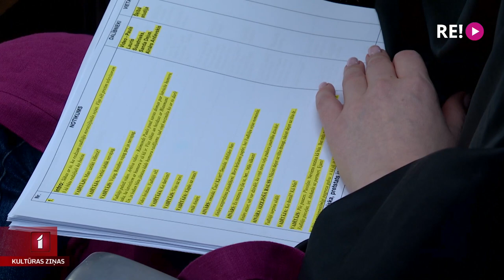Top Vecgada programma “Uz deju uzlūdz Raimonds Pauls”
Lai arī līdz gada nogalei vēl daudz kas paveicams, vecā gada vakars un jaunā gada sagaidīšanas brīdis nenovēršami tuvojas. Par labu garastāvokli tieši 31. decembra vakarā saviem skatītājiem laicīgi gādāt apņēmusies Latvijas Televīzija. Šī gada nogales pēdējās 2 stundas iecerētas pavadīt jokojot labas mūzikas pavadījumā šovā “Uz deju uzlūdz Raimonds Pauls”. Vecgada programmas filmēšanas aizkulisēs ielūkojās Līga Gaigala.